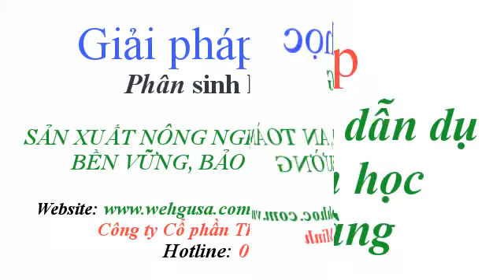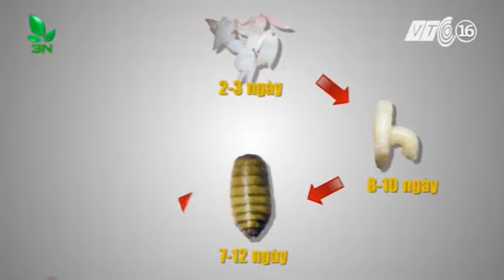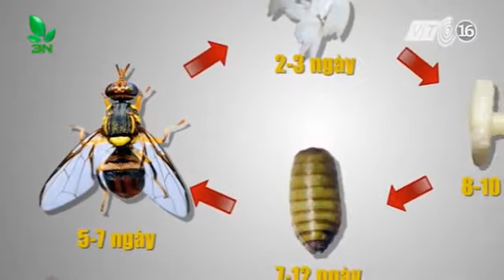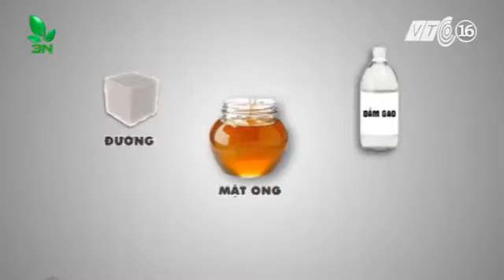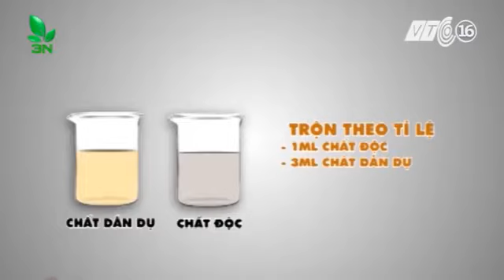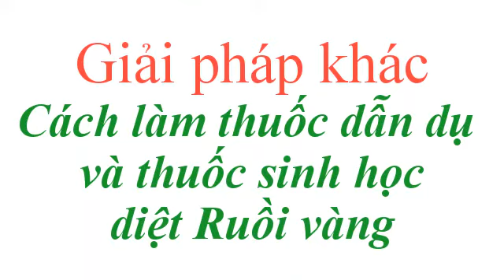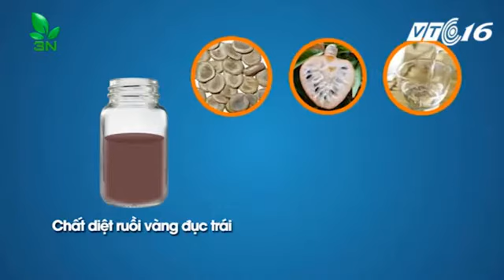Giải pháp hữu cơ sinh học 0913992727, cách Diệt Ruồi Vàng bằng chế phẩm tự làm tại nhà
LH 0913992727 để tìm hiểu thêm về giải pháp sinh học
Giải pháp, cách Diệt Ruồi Vàng bằng chế phẩm sinh học tự làm tại nhà hiệu quả cao, ít tốn chi phí
Phân hữu cơ sinh học WEHG được Bộ NN và PTNN khuyên dùng để sản xuất nông nghiệp sạch , và được công nhận là biện pháp kỹ thuật mới trong sản xuất nông nghiệp vì: phân sinh học wehg có nguồn gốc thảo mộc và hoàn toàn không có hóa chất. Sản phẩm có 4 công dụng: vừa là chất cải tạo đất, vừa là phân bón lá, vừa giúp kháng sâu bệnh - nấm bệnh hiệu quả, vừa có công dụng kích thích phát triển cây trồng và không độc hại cho môi trường và con người. Đây là chế phẩm sinh học hàng đầu mà không có sản phẩm nào có thể so sánh được. Giá cả, hướng dẫn sử dụng và xử lý sâu bệnh bằng phân WEHG tại địa chỉ sau